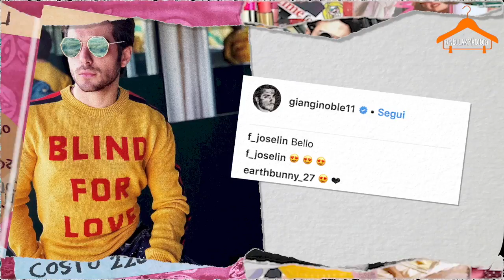Nell'armadio di Gianluca Ginoble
Siamo andati a curiosare nell'armadio di Gianluca Ginoble per scoprire i segreti del suo look